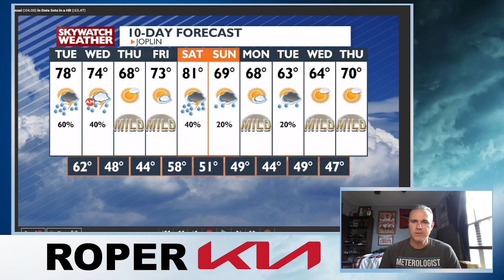Monday afternoon Youtube: We have rain moving in.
Finally rain is working in.